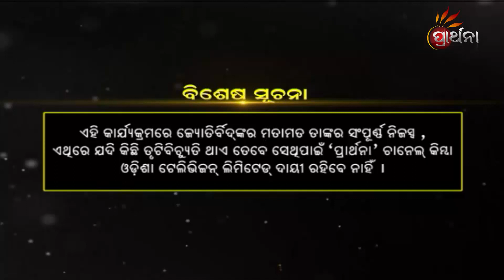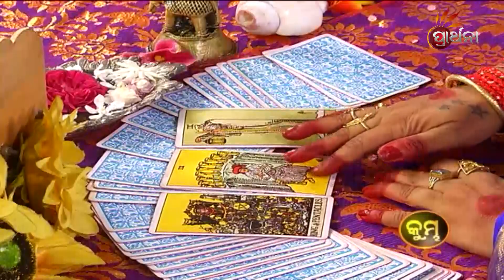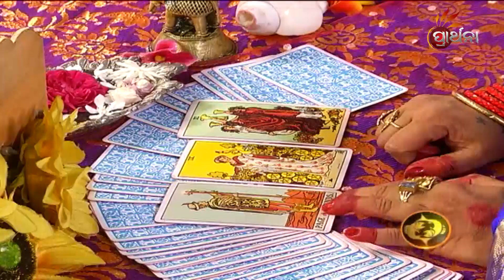BHAGYA BHABISHYA | 9th June 2021 | Today's Horoscope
ଆଜି ଆପଣଙ୍କ ରାଶି କଣ କହୁଛି ( 9th June 2021) ଆପଣଙ୍କ ଭାଗ୍ୟରେ କଣ ଅଛି...!